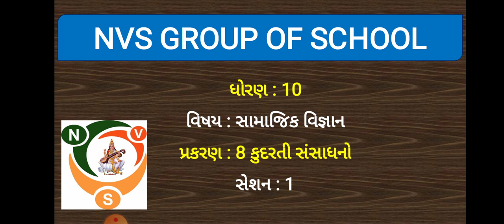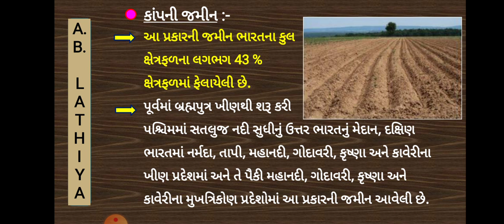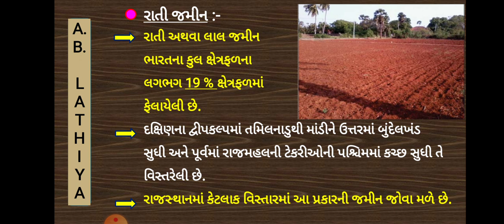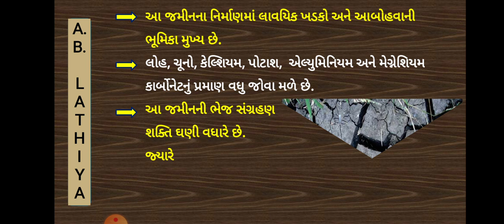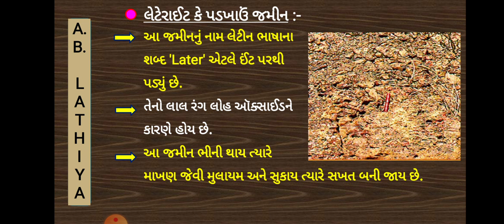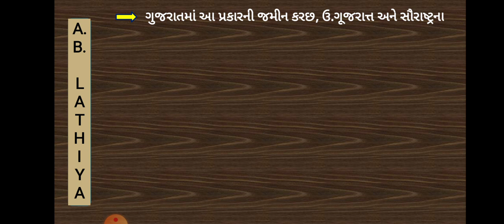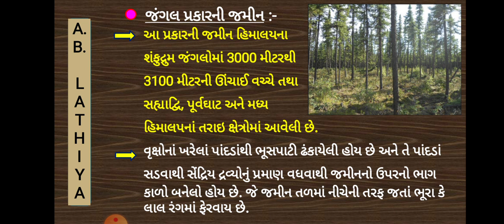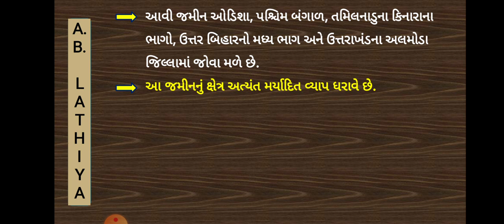S.S Std:10 Ch:8 Bhag:3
By:Ajay Lathiya